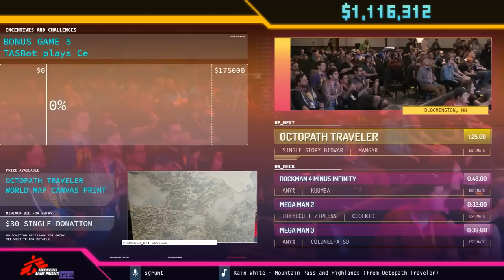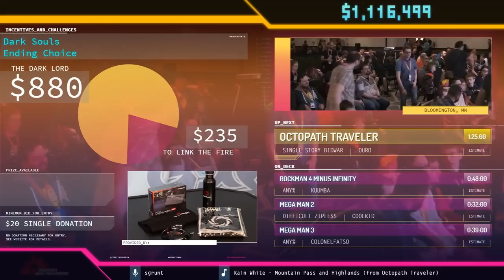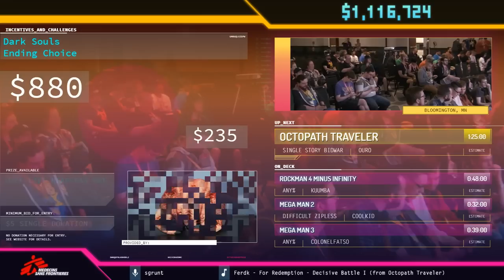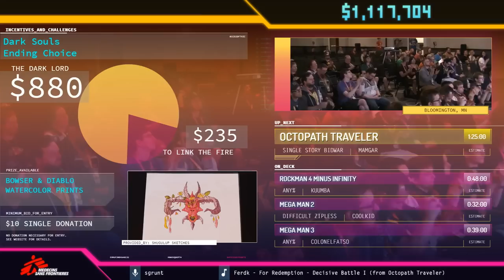Minecraft by illumina1337 in 1:00:12 SGDQ2019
Runner introduction starts at 00:04
Run starts at 00:30
Couch commentary is provided by BlueCrystal004, Geosquare and Admiral_Stapler
sgrunt is host.